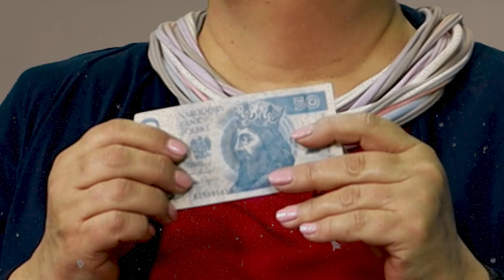Nie daj się zniszczyć, czyli test o poczuciu własnej wartości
Nie daj się zniszczyć ! czyli test o poczuciu własnej wartości. Weź kartkę i coś do pisania. Daj łapkę w górę 👍 bo warto znać swoją wartość😀😀😀
Obejrzyj koniecznie.